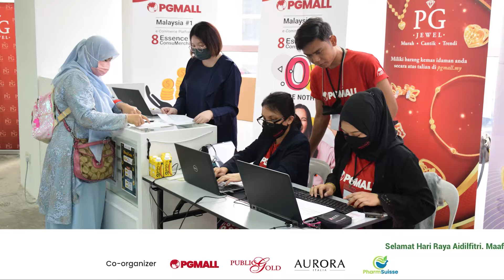Rumah Terbuka Raya PGMall 2022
Jutaan terima kasih kepada anda semua yang telah berkunjung ke rumah terbuka kami pada 21 May 2022 bertempat di wisma baharu kami di Menara Public Gold, Jalan Tun Razak. 🥰 Terimalah persembahan video pendek dari kami sepanjang rumah terbuka tersebut berlangsung. 😽 Kami juga ingin menyusun sepuluh jari memohon ampun dan maaf jika terdapat sebarang kekurangan di majlis kami. 🙏🏻 Jangan risau kepada anda yang tidak sempat untuk datang beraya dan membeli-belah bersama kami pada hari terbuka yang lepas kerana semestinya kami akan menyajikan acara yang menarik untuk masa yang akan datang. 😎 (Psssttt, tunggu hujung bulan ni tau! Akan ada banyak diskaun yang menarik menanti anda. 🤫🙊) Terima kasih sekali lagi daripada keluarga besar PGMall. 💖💕